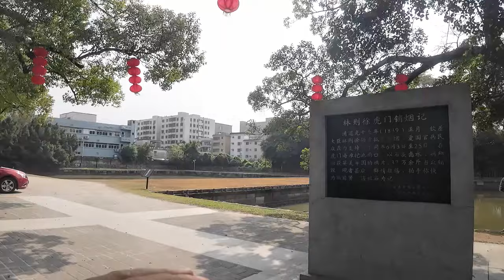Dong Guan-la Ciudad China debes visitar 01: Taller Mayor de fabrica Mundial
La ciudad Dong Guan es donde la historia moderna  de China  comenzó。
En este video se muestra porque Dong Guan tiene significado historico tanto importante.
y sus atracciones turisticas mas importante.